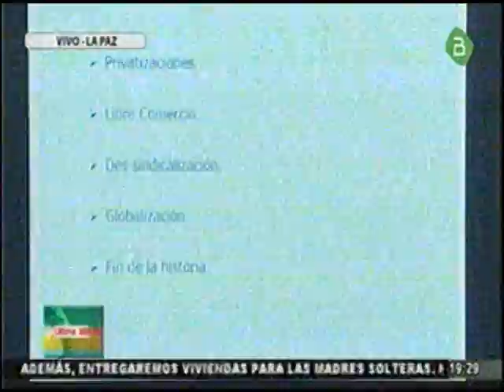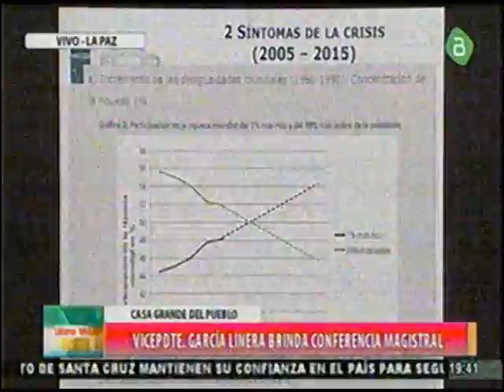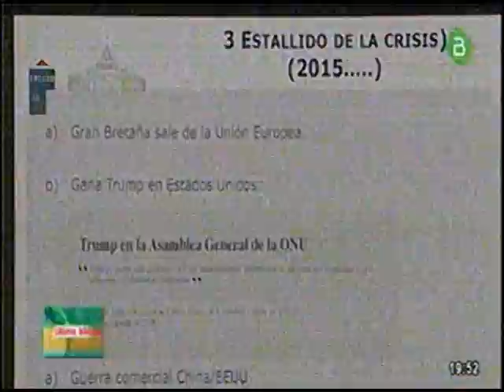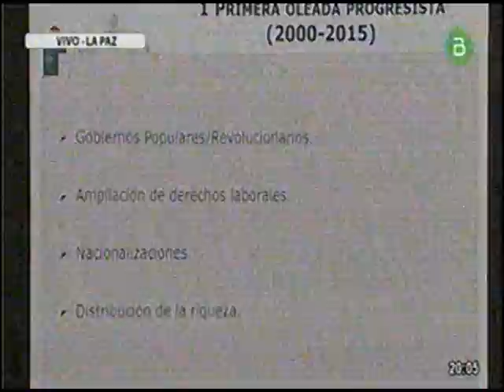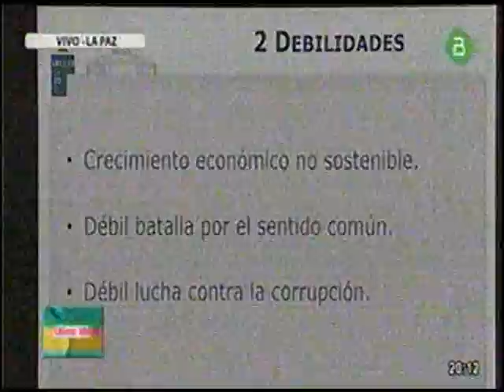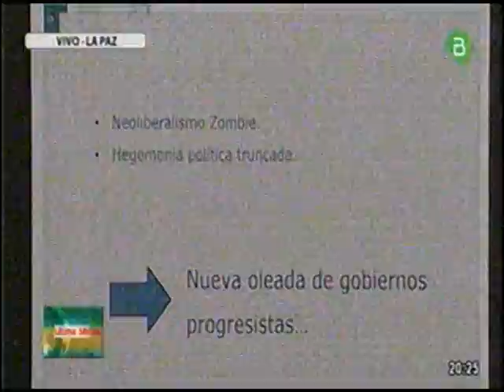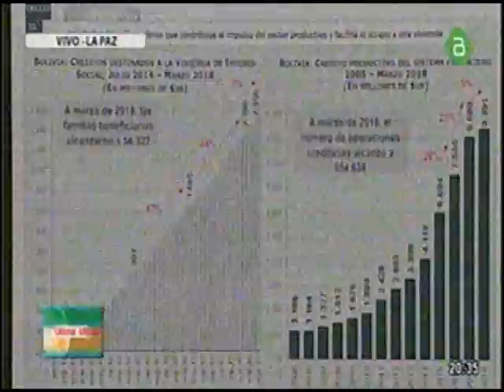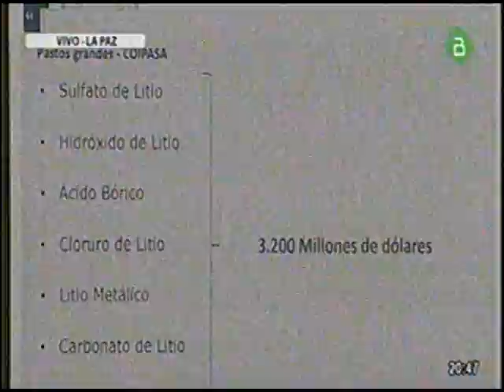La Paz, Alvaro Garcia Linera Clausura las jornadas de Formación Política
Ahora estamos con Alvaro Garcia Linera que con una Conferencia Magistral cierra las Jornadas de Formación Politica